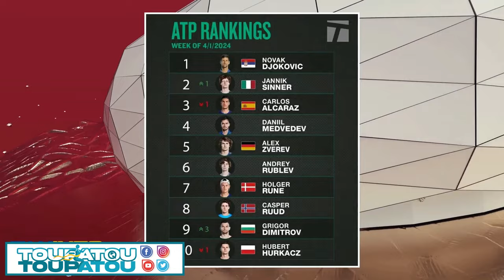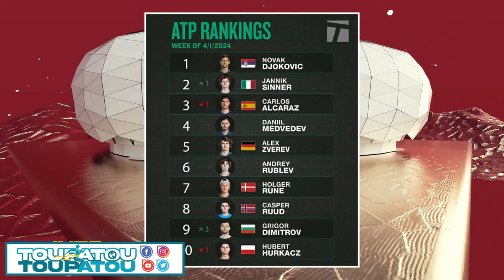GWO NOUVEL 03 AVRIL 2024 WI PAPA LI RIVE SOU YO